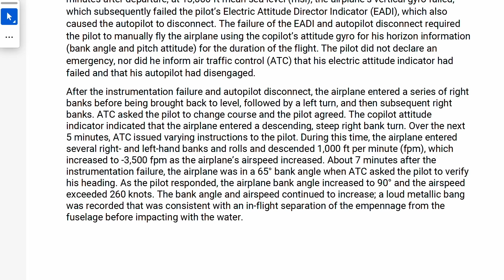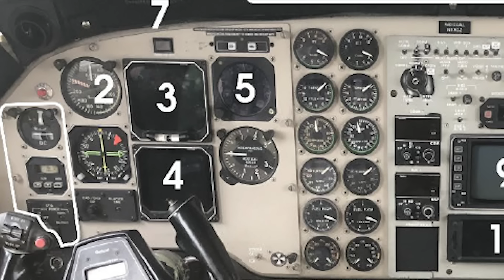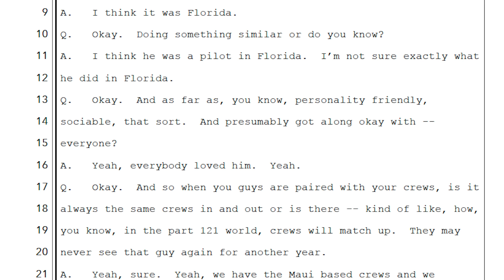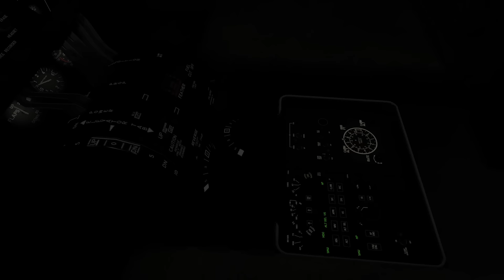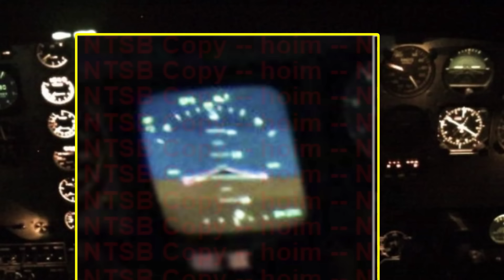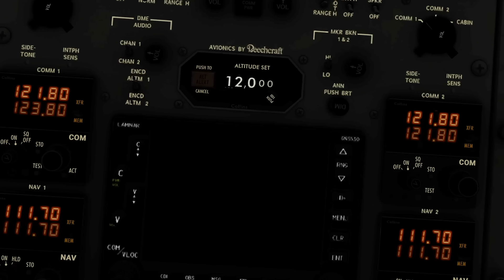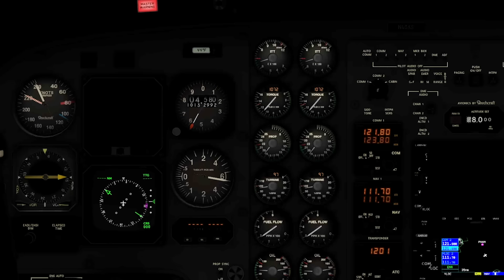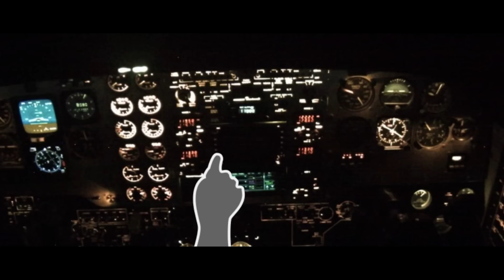WHY This Medevac CRASHED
The NTSB has released the FINAL Report to the tragic crash of N13GZ, A KingAir C90-A, operated by Guardian Life.  The airplane crashed on a flight from Maui destined for the Big Island.  When the attitude indicator failed, spatial disorientation effected the pilot Brian Treptow, who lost control and the plane crashed into the ocean, killing Treptow and the nurse Courtney Parry and paramedic Gabriel Camacho.

67Designs— Cabin Mounts Incredibly rugged mounts for your tablets, smart phones and cameras in the airplane. Made in the US!